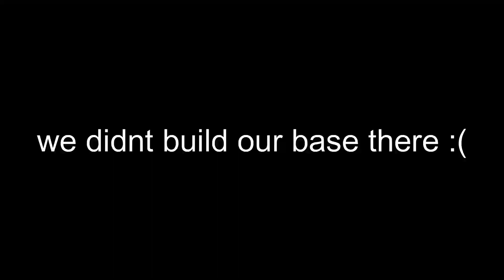The Forest Veteran Plays Sons Of The Forest!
This Video Is A few Montages As Well As Some Funny Moments.